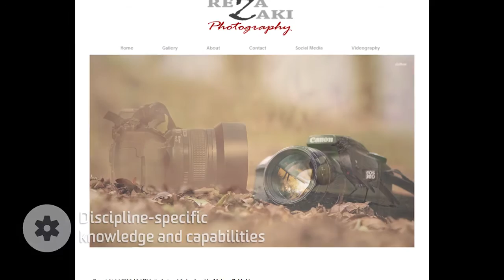Maisam Bakshi - Me in a Minute